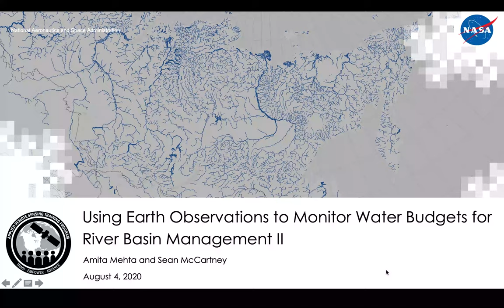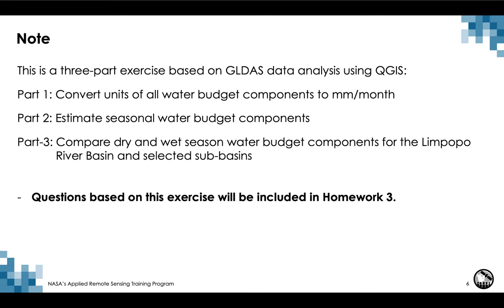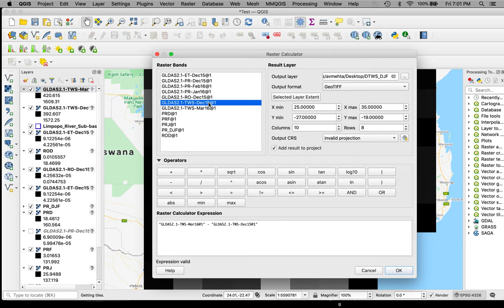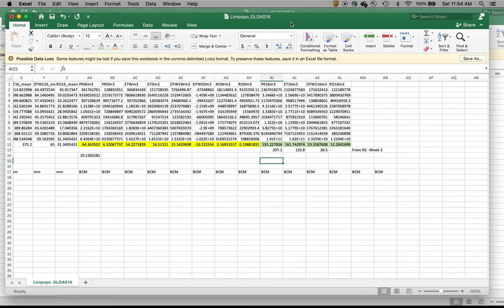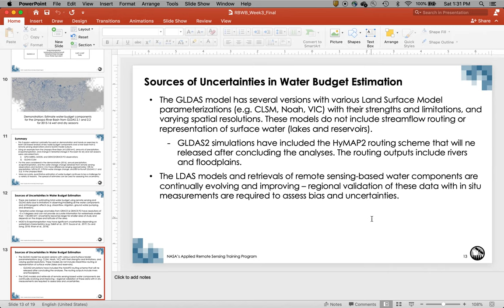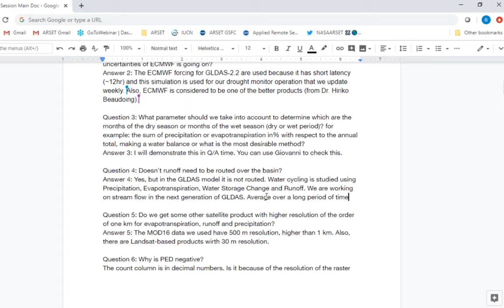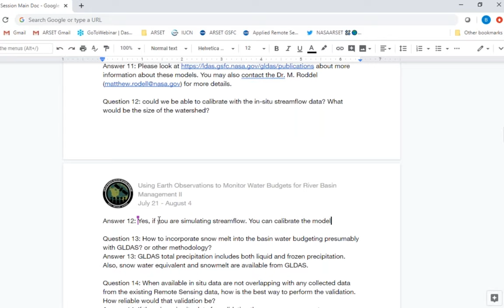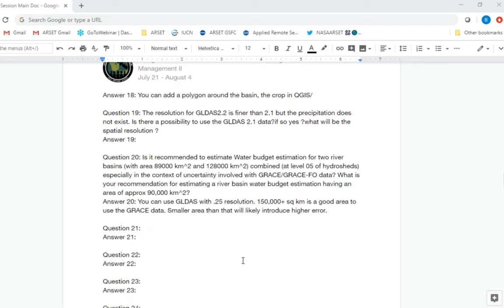NASA ARSET: Water Budget Estimation using Global Land Data Assimilation Model, Part 3/3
Advanced Webinar: Using Earth Observations to Monitor Water Budgets for River Basin Management II

Part 3: Water Budget Estimation using Global Land Data Assimilation Model

This final session will include a demonstration and step-by-step exercise to estimate water budgets at sub-watershed level within a river basin using water budget components from the latest version of Global Land Data Assimilation System (GLDAS v2.2), which includes assimilation of ground water data.